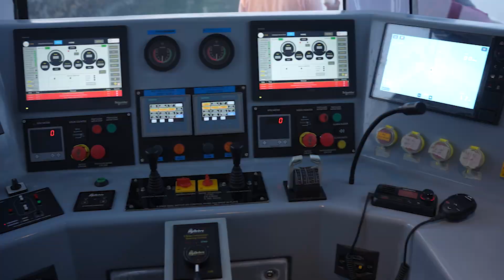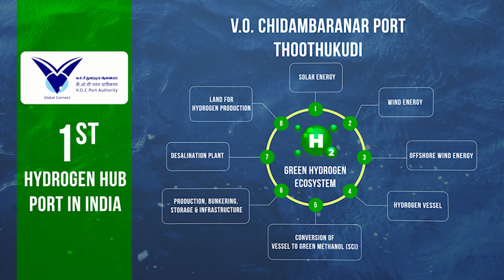Pioneering India's first indigenous green hydrogen fuel cell inland waterway vessel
Prime Minister launched India's first indigenous green hydrogen fuel cell inland waterway vessel under Harit Nauka initiative. The vessel is manufactured by Cochin Shipyard and underscores a pioneering step for embracing clean energy solutions and aligning with the nation's net-zero commitments.